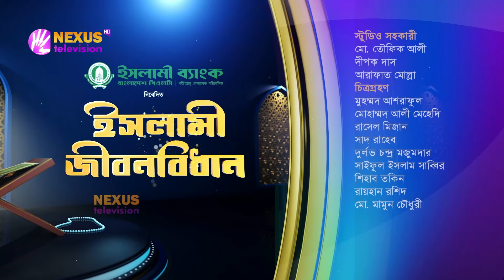রামাদানের বিশেষ দুয়া সমূহ ।। ইসলামী জীবনবিধান ।। Nexus Television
রামাদানের বিশেষ দুয়া সমূহ

সঞ্চালক: মাওলানা উবাইদুল্লাহ আল কাফী
অতিথি: আলী হাসান তৈয়ব
খতিব, আন নুর জামে মসজিদ, টঙ্গী, গাজীপুর

Nexus Television address:
Nexus Television
জীবনের বন্ধন